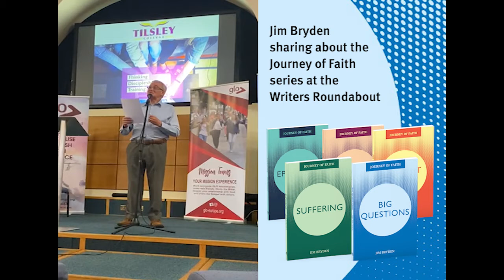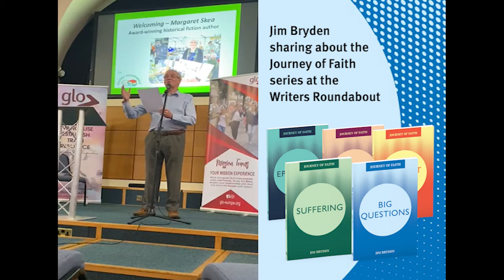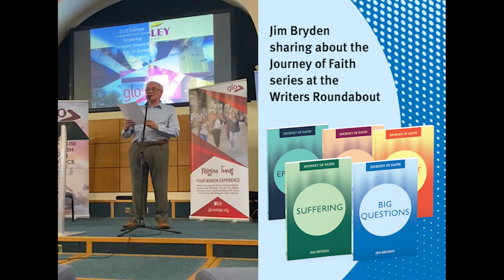Jim Bryden at the Writers Roundabout event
Jim Bryden gives a short talk on his 'Journey of Faith' series of books at the Writer's Roundabout, held at GLO Bookshop.